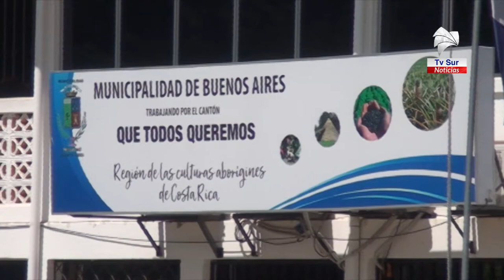Los alcaldes de la Zona Sur toman previsiones y llaman a la conciencia de los ciudadanos para combat